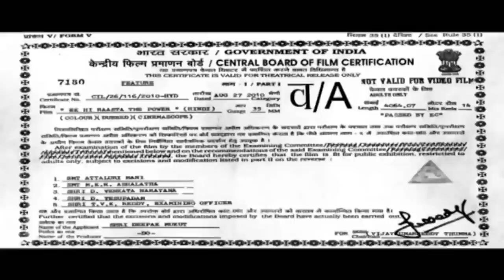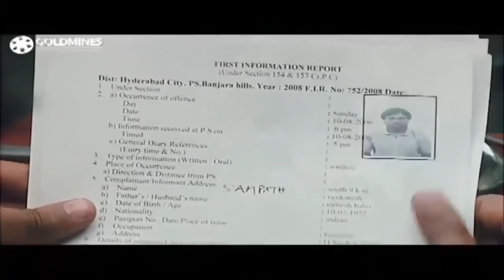Ek Hi Raasta The Power (HD) - South Blockbuster Action Hindi Dubbed Movie | Prabhas, Kangana Ranaut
Chotu gets abducted by a man who runs a child-begging racket. However, after helping the police in getting him arrested, Chotu turns into a bounty hunter and continues to look for his family.